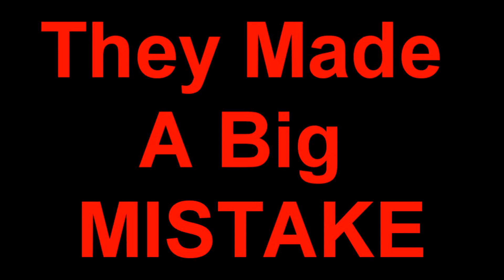Hey Retard 2 Trailer HD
This is a Trailer for Hey Retard 2